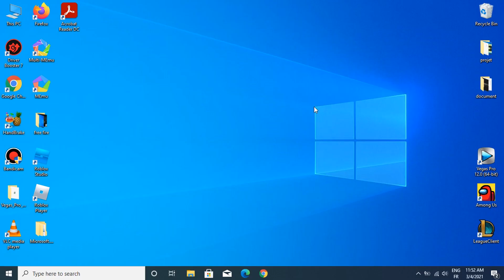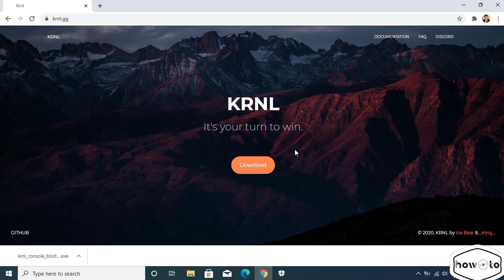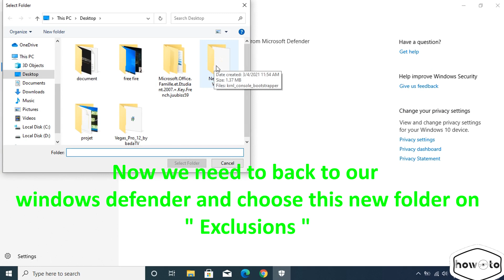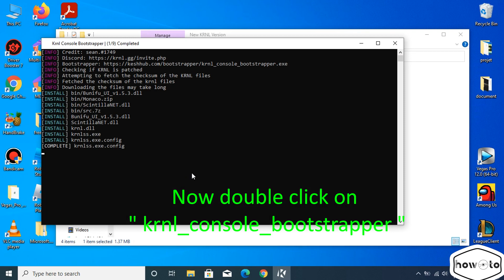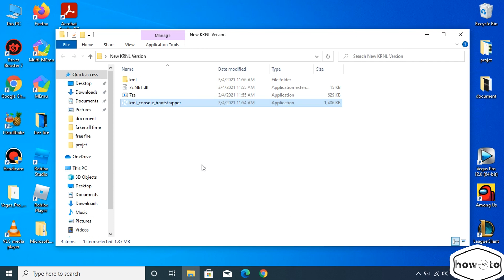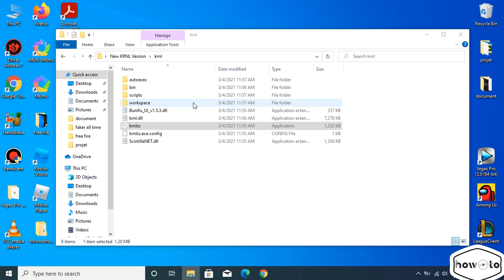KRNL Error Fix(The Version Of KRNL You Use Is Outdated) How To Update KRNL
Hey I'm back with another video, and today ill be showing you how to update krnl after a patch by roblox. Enjoy the video speds.

How To Install and Download KRNL After The Last Update and Solve some problem 2021 like injecting and key generator

install krnl
solve injecting problem
key generator
krnl patched,
krnl executor,
krnl discord,
krnl roblox,
krnl update,
krnl scripts,
krnl discord server invite,
krnl download no key,
krnl arsenal script,
krnl an unexpected error has occurred,
krnl aimbot,
krnl admin script,
krnl arsenal,
krnl arsenal script pastebin,
krnl aimbot script,
krnl api,
krnl bootstrapper,
krnl bloxburg script,
krnl bootstrapper not working,
krnl bootstrapper v3,
krnl broken,
krnl bloxburg,
krnl best scripts,
krnl big paintball,
krnl crashing roblox,
krnl crash,
krnl compatibility check,
krnl code,
krnl custom theme,
krnl close krnl before installing,
krnl checking architecture,
krnl closing,
krnl da hood,
krnl dll missing,
krnl da hood script,
krnl download key,
krnl discord invite,
krnl exploit,
krnl executor how to get krnl executor roblox (updated) **new**,
krnl executor download,
krnl exploit scripts,
krnl executor roblox,
krnl error,
krnl executor 2021,
krnl free executor,
krnl free,
krnl fix,
krnl failed,
krnl free key,
krnl fe script,
krnl fly script,
krnl for roblox,
krnl gameplay,
krnl get patched,
krnl grab knife,
krnl gui,
krnl gun script,
krnl games,
krnl glitch,
krnl game sense,
krnl hub,
krnl has stopped working,
krnl how to use,
krnl how to update,
krnl hot scripts,
krnl hat hub,
krnl hub script,
krnl how to fix not injecting,
krnl injector,
krnl install,
krnl injector not working,
krnl is patched,
krnl is a virus,
krnl installation failed,
krnl incorrect key fix,
krnl isn't working,
krnl jailbreak script,
krnl jailbreak script 2021,
krnl jjsploit,
krnl node js edition,
krnl update january 2021,
krnl vs jjsploit,
krnl node js,
node js krnl tutorial,
krnl key not working,
krnl key link,
krnl keeps crashing,
krnl key tutorial,
krnl key free,
krnl keeps closing,
krnl keyless,
krnl key roblox,
krnl latest update,
krnl launch manually,
krnl lies,
krnl launch error,
krnl lag,
krnl last update,
krnl legit,
kernel linux,
krnl mobile,
krnl manually launch error,
krnl mm2,
krnl missing,
krnl mm2 script,
krnl monaco,
krnl minecraft,
krnl missing files,
krnl not working,
krnl not opening,
krnl not injecting,
krnl new update,
krnl no key,
krnl not launching,
krnl new update 2021,
krnl outdated,
krnl owl hub,
krnl on mobile,
krnl official,
krnl out of date,
krnl outdated version,
krnl owl hub script,
krnl owl hub not working,
como atualizar o kernel,
krnl patched 2021,
krnl phantom forces script,
krnl prison life,
krnl problems,
krnl patched fix,
krnl phantom forces,
krnl prison life scripts,
krnl dungeon quest,
krnl dungeon quest script,
krnl roblox exploit,
krnl ragdoll engine script,
krnl roblox script,
krnl roblox executor,
krnl review,
krnl roblox key,
krnl roblox mobile,
krnl stuck on downloading files,
krnl shinobi life 2 hack,
krnl showcase,
krnl sakpot,
krnl stuck on krnl.exe,
krnl setup,
krnl scripts arsenal,
krnl trolling,
krnl trojan,
krnl trolling gui,
krnl theme,
krnl tower of hell,
krnl tutorial roblox,
krnl the streets,
krnl test,
krnl update 2021,
krnl unpatched,
krnl unexpected error,
krnl update december 2020,
krnl utg,
krnl ultra,
krnl virus,
krnl vs synapse,
krnl vr script,
krnl v4,
krnl v3,
krnl vr,
krnl virus total,
krnl won't open,
krnl website,
krnl website down,
krnl windows 10,
krnl whoops,
krnl wrd,
krnl won't launch,
krnl working,
krnl x64,
krnl vs vega x,
krnl cmd x,
cmd-x krnl,
krnl yba,
krnl yt,
krnl infinite yield,
yba script krnl,
roblox yba krnl,
kernel yükleme,
kernel yanıt vermiyor,
karnal zahid bowling,
karnal zahid,
karnal zahid bowling in t10 league,
karnal zahid bowling speed,
karnal zahid lahore qalandar,
karnal zahid bowling action,
karnal zahid in t10 league,
karnal zahid bowling action slow motion,
krnl 1.16.3,
krnl 2021,
krnl 2021 update,
krnl 2020,
krnl 2021 download,
krnl 2021 patched,
krnl 2020 december,
krnl 20201,
krnl 2021 february,
krnl ninja legends 2 script,
krnl shinobi life 2 spin,
krnl swordburst 2,
krnl shinobi life 2 war,
krnl 32 bit,
krnl para windows 7

error​ fix